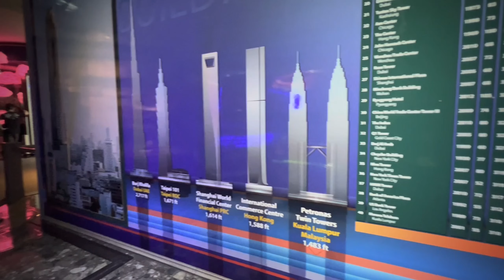BANGKOK - wycieczka na WIEŻOWIEC Baiyoke Tower w Tajlandii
W Bangkoku jest kilka miejsc skąd można cieszyć się widokiem na panoramę miasta. Bangkok jest tak inspirującym i wyjątkowym miejscem, że po prostu trzeba to miasto zobaczyć z góry.
Najwyższym budynkiem w Bangkoku oddanym do użytku w 2016 roku jest KING POWER MAHANAKHON - panoramę na miasto podziwia się tam z wysokości 314,2 metra.

My bliżej od hotelu mieliśmy do BAIYOKE TOWER. To 88-piętrowy hotel w Bangkoku w Tajlandii. Jest to jeden z najwyższych budynków w Bangkoku i 7. najwyższy hotel na świecie. Baiyoke Tower jest najczęściej odwiedzanym miejscem turystycznym w Bangkoku.

Hotel podzielony jest na 3 strefy, które różnią się wysokością:
- Standard Zone (piętra 22-45)
- Sky Zone (piętra 46-63)
- Space Zone (piętra 64-73).

Ponadto w hotelu Baiyoke Tower są:
- Crystal Grill (82 piętro) z grillem i owocami morza
- Stella Palace (79 piętro)
- Bangkok Sky & Bangkok Balcony & Bangkok Sky Restaurant (76, 78 i 81 piętro)
- Baiyoke Floating Market (75 piętro)
- The 69 Seafood Buffet (69 piętro)
- Sky Coffee Shop (18 piętro)
- Fruit Buffet (18 piętro).

Najbardziej rozległa panorama jest z OBROTOWEJ PLATFORMY WIDOKOWEJ znajdującej się na 84 piętrze. Obrót trwa 8 minut i 20 sekund.
UWAGA: kupując bilet za 400 batów w cenie dostaniecie DRINK, który trzeba odebrać "piętro niżej" w "Sky Bar".
Warto też zatrzymać się na piętrze 77 i obejść budynek wokół - zobaczycie tam miniaturę hotelu, można sobie zrobić zdjęcie "w balonie" oraz przeanalizować wymiary najwyższych budynków na świecie.